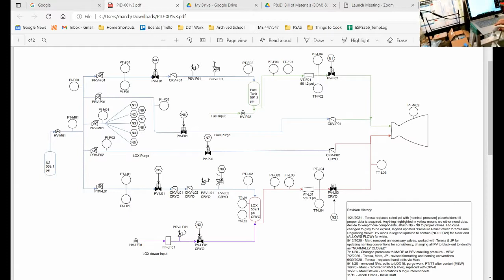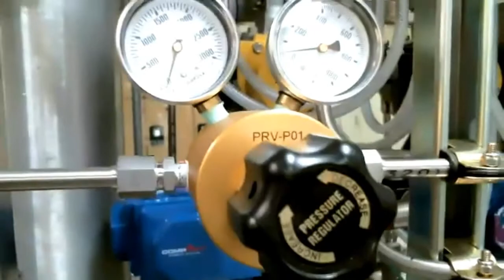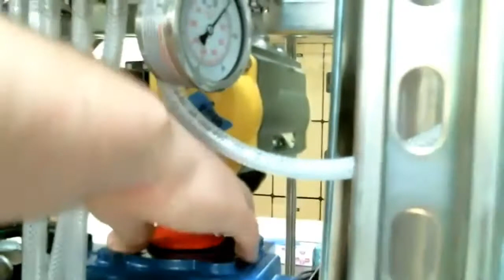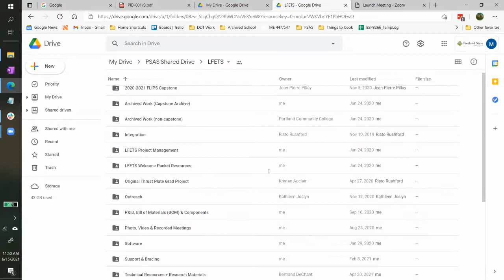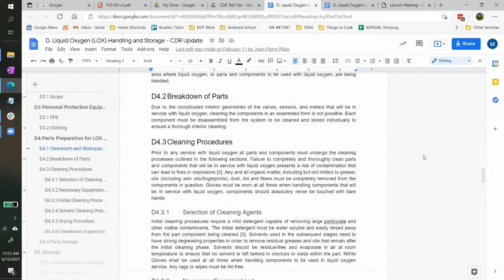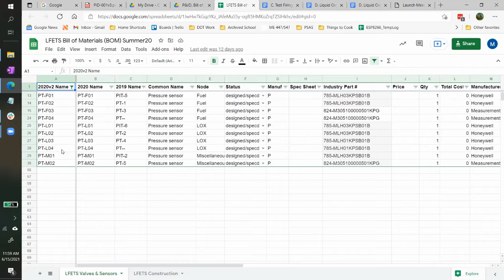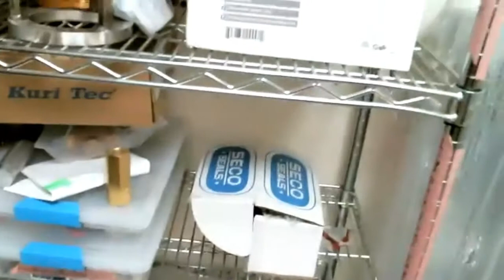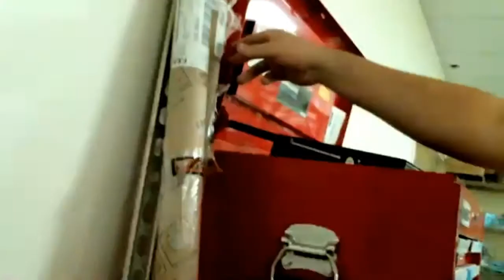PSAS LFETS Team Hand-off (Spring 2021)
Hand-off presentation of the Liquid Fuel Engine Test Stand (LFETS) project for 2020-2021.